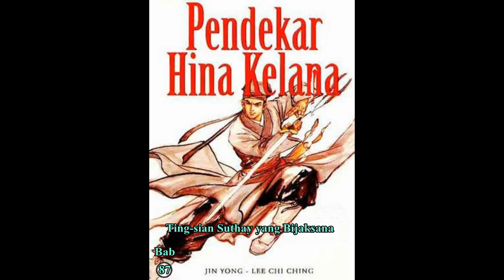Seri Cerita Silat HINA KELANA Bab 87 karya Jin Yong Ting sian Suthay yang Bijaksana